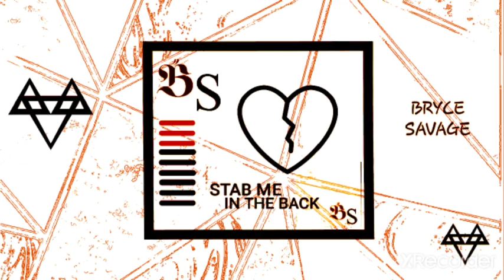BRYCE SAVAGE - STAB ME IN THE BACK (Teaser Official)